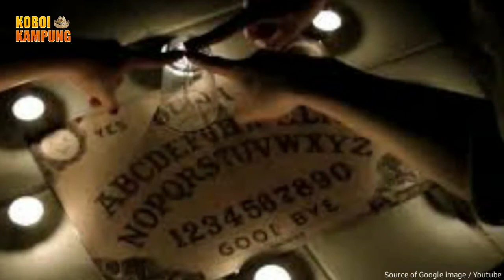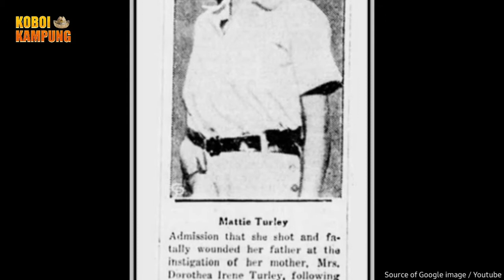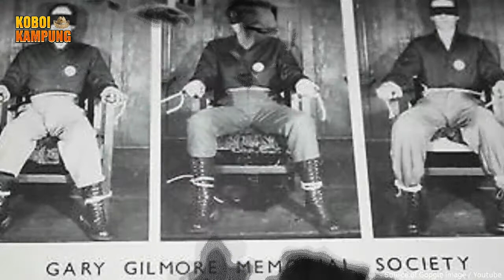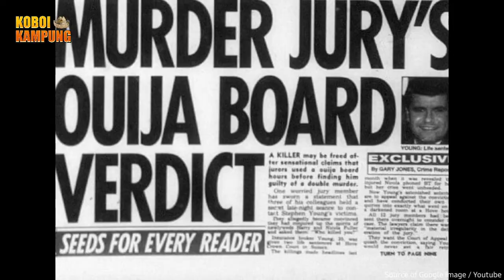5 Tragedi Berujung Maut yang Disebabkan oleh Papan Setan Ouija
Permainan Ouija mengundang penasaran dan terasa mistis. Meski demikian, papan pemanggil arwah itu dianggap menghibur sejak pertama kali diciptakan.  Papan permainan pemanggil arwah itu telah ada dalam berbagai bentuk sejak sekitar tahun 1100 M di China. Bentuk komersialnya baru muncul pada 1890. Di AS, papan arwah ini menjadi populer berkat tiga bersaudara Fox dari New York. Mereka menjadi selebritas yang mengklaim bahwa para perempuan kakak beradik itu menerima pesan dari para arwah. Di Abad ke-19, apapun yang berbau spiritualism meningkat. Papan Ouija adalah permainan papan datar bertuliskan 26 huruf alfabet, lalu angka 0 – 9, dan beberapa kata singkat "ya" dan "tidak". Sekarang ini, papan permainan Ouija bisa ditemukan di toko-toko biasa yang tidak berkesan angker. Para ilmuwan pun menyebutnya sebagai dampak ideomotor, yaitu ketika seseorang melakukan gerakan tanpa sadar. Pihak agama memandangnya sebagai tenung yang berbahaya. Walaupun begitu, ada saja segelintir orang dalam masyarakat yang sangat terlarut dalam permainan, sehingga bahkan mempersalahkan Ouija untuk beberapa tindak pidana yang terjadi seperti berikut ini. Let's check this out!